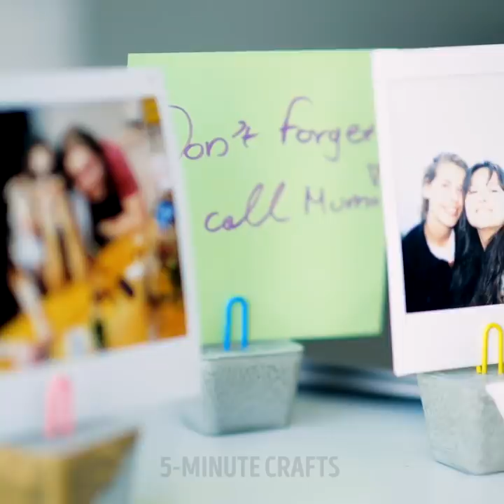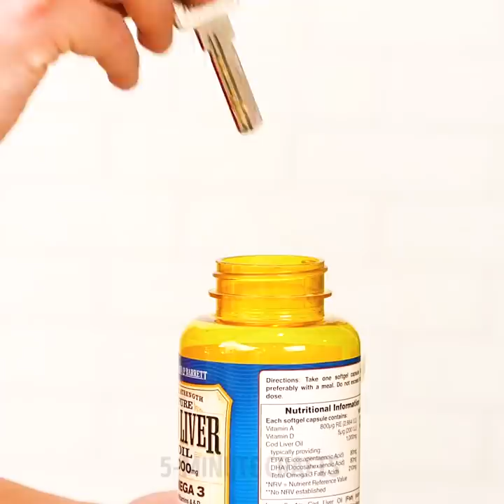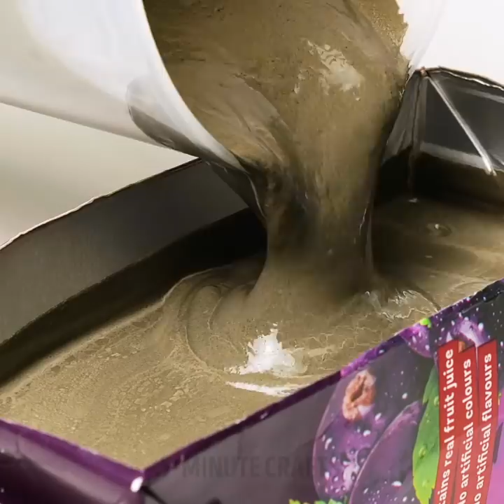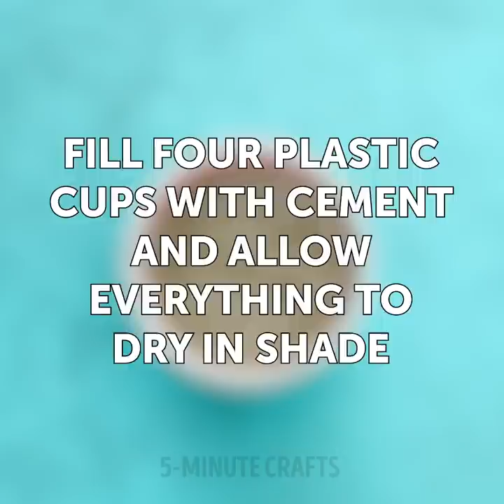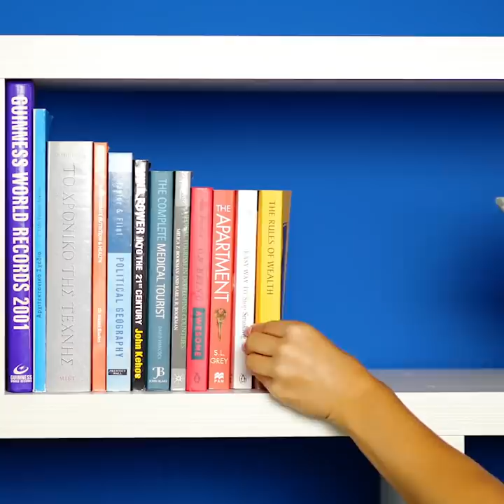COOL CEMENT PROJECTS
Timestamps

00:01 DIY head-shaped plant pot
01:06 Cement cones for jewelry
01:41 Cement cube decorations
02:40 Cement bulb holder ideas
03:10 Nature-inspired cement crafts
14:15 Crazy cement decor ideas